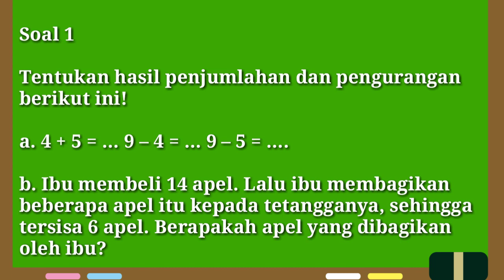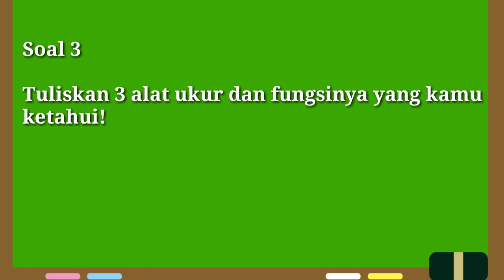Soal dan jawaban live streaming tvri hari ini kamis 22 oktober 2020 SD Kelas 1 2 3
Soal dan kunci jawaban TVRI hari ini kelas 1 - 3 SD Kamis 22 oktober 2020  Materi Penjumlahan dan Pengurangan, Nilai Mata Uang, Alat Ukur

soal dan jawaban kelas1-3 tvri hari ini